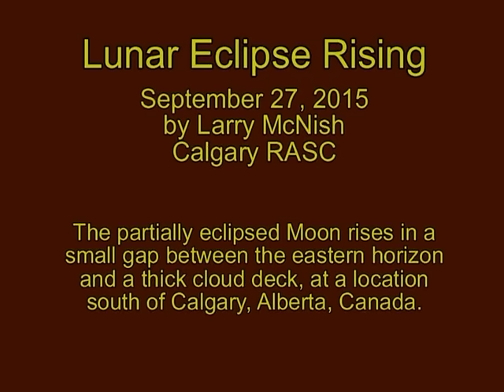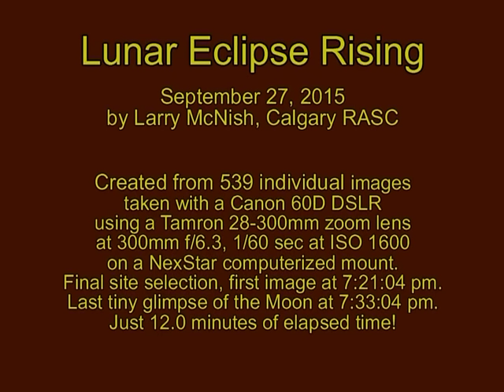Lunar Eclipse Rising Sep 27, 2015 by Larry McNish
A time-lapse of the partially eclipsed Moon rising in a small gap between the eastern horizon and a thick cloud deck, taken at a location south of Calgary, Alberta, Canada. By Larry McNish
Calgary RASC.